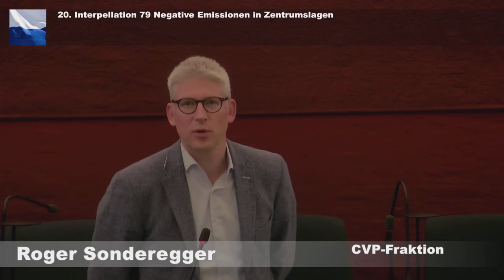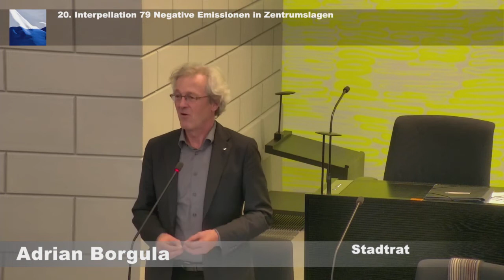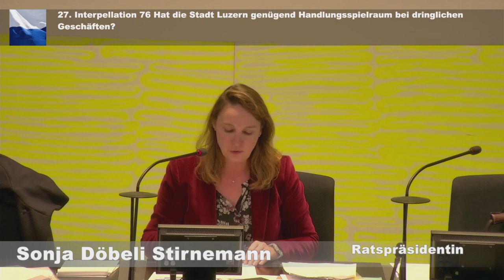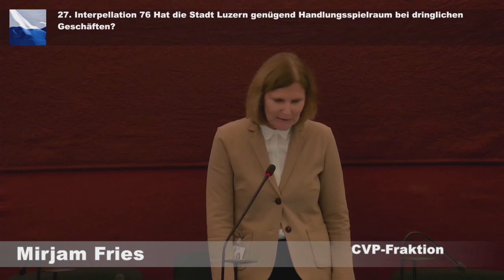Sitzung Grosser Stadtrat Luzern vom 28.10.2021 (Nachmittag)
Videoaufnahme: Sitzung des Grossen Stadtrats Luzern (Stadtparlament) vom 28. Oktober 2021. Wegen Corona fand auch diese Sitzung im Kantonsratssaal statt.

Folgende Beschlüsse wurden u.a. gefasst:

- Die dringliche Behandlung der Interpellation 136, Mirjam Fries namens der CVP-Fraktion vom 11. Oktober 2021: «Wie viele neue Stellen werden geschaffen?», wurde abgelehnt.
- Der Bericht und Antrag 26/2021 vom 18. August 2021: «Erneuerung Darlehen an Regionales Eiszentrum REZ AG; Sonderkredit» wurde beschlossen.
- Der Bericht und Antrag 24/2021 vom 7. Juli 2021: «Rad-/Gehweg Neustadt-/Zentralstrasse: Projektierungskredit; Vorinvestition für Rad-/Gehweg im Gleisfeld SBB» wurde mit einer Protokollbemerkung beschlossen.
- Der Bericht und Antrag 25/2021 vom 18. August 2021: «Carparkplatz Rösslimatt Kriens: Ausführungskredit provisorischer Carparkplatz als temporärer Ersatz für den Carparkplatz Inseli» wurde mit einer Protokollbemerkung beschlossen.
- Das Postulat 60, Roger Sonderegger und Peter Gmür namens der CVP-Fraktion vom 4. Februar 2021: «Biozide in der Gebäudehülle vermeiden», wurde teilweise überwiesen.
- Die Interpellation 65, Sandra Felder-Estermann, Mike Hauser und Marc Lustenberger namens der FDP-Fraktion vom 15. Februar 2021: «Wie erfolgreich sind Pop-up-Parks in der Stadt Luzern?», wurde beantwortet.
- Die Interpellation 98, Patrick Zibung und Thomas Gfeller namens der SVP-Fraktion vom 10. Mai 2021: «Weiteres Vorgehen und die Kosten betreffend Eichwäldlibesetzer», wurde beantwortet.
- Die Interpellation 55, Martin Abele namens der G/JG-Fraktion vom 25. Januar 2021: «Velofahrende Kinder auf Trottoir: Sensibilisierung», wurde beantwortet.
- Die Interpellation 99, Patrick Zibung und Thomas Gfeller namens der SVP-Fraktion vom 10. Mai 2021: «Die grüne Oase beim Löwenplatz», wurde beantwortet.
- Das Postulat 84, Claudio Soldati und Tamara Celato namens der SP-Fraktion vom 12. April 2021: «Reduktion der Fallbelastung in der Sozialhilfe», wurde überwiesen.
- Das Postulat 85, Claudio Soldati und Tamara Celato namens der SP-Fraktion vom 12. April 2021: «Reduktion der Fallbelastung im Kindes- und Erwachsenenschutz», wurde überwiesen.
- Das Postulat 70, Nico van der Heiden und Regula Müller namens der SP-Fraktion, Jules Gut namens der GLP-Fraktion sowie Heidi Rast namens der G/JG-Fraktion vom 8. März 2021: «Kreativ- und Sportwochen der Stadt Luzern auf die heutigen Bedürfnisse der Familien ausrichten», wurde überwiesen.
- Das Postulat 80, Maria Pilotto und Regula Müller namens der SP-Fraktion vom 6. April 2021: «Bessere Arbeitsbedingungen und Entlöhnung für die Luzerner Pflegefachkräfte», wurde entgegen dem Antrag des Stadtrates vollständig überwiesen und nicht abgeschrieben.
- Die Interpellation 95, Maria Pilotto namens der SP-Fraktion vom 4. Mai 2021: «Unterstützung für pflegende Angehörige – in der Corona-Krise und darüber hinaus», wurde beantwortet.
- Das Postulat 73, Jona Studhalter namens der G/JG-Fraktion vom 19. März 2021: «Die Uhr auf dem Bahnhofsplatz muss ersetzt werden», wurde überwiesen und gleichzeitig abgeschrieben.
- Die Interpellation 79, Martin Abele, Mirjam Landwehr und Lukas Bäurle namens der G/JG-Fraktion vom 1. April 2021: «Negative Emissionen in Zentrumslagen», wurde beantwortet.
- Das Postulat 107, Benjamin Gross namens der SP-Fraktion vom 21. Mai 2021: «E-Bike-Ladestationen», wurde überwiesen.
- Die Motion 13, Patrick Zibung und Thomas Gfeller namens der SVP-Fraktion vom 18. September 2020: «Sicherung des Parkplatzangebots beim Bahnhof Luzern», wurde als Postulat überwiesen.
- Die Motion 20, Marco Müller namens der G/JG-Fraktion vom 1. Oktober 2020: «Stadtpark beim Bahnhof Luzern», wurde als Postulat überwiesen.
- Die Motion 61, Marco Müller und Mirjam Landwehr namens der G/JG-Fraktion vom 5. Februar 2021: «Jetzt die Weichen stellen: Planungsbericht Areal Kleinmatt/Biregg», wurde entgegen dem Antrag des Stadtrates abgelehnt.
- Das Postulat 74, Marco Baumann, Sonja Döbeli Stirnemann und Damian Hunkeler namens der FDP-Fraktion vom 25. März 2021: «Bewusstsein für eine verantwortungsvolle Public Corporate Governance schärfen», wurde überwiesen und entgegen dem Antrag des Stadtrates nicht abgeschrieben.
- Die Motion 103, Simon Roth, Lena Hafen und Gianluca Pardini namens der SP-Fraktion sowie Thomas Gfeller namens der SVP-Fraktion vom 14. Mai 2021: «Überprüfung der Rechtsformen der Aktiengesellschaften im städtischen Alleinbesitz», wurde überwiesen.
- Die Interpellation 76, Mirjam Fries und Andreas Felder namens der CVP-Fraktion vom 29. März 2021: «Hat die Stadt Luzern genügend Handlungsspielraum bei dringlichen Geschäften?», wurde beantwortet.
- Der Beschlussantrag 88, Jona Studhalter und Irina Studhalter namens der G/JG-Fraktion vom 23. April 2021: «Jugendparlament antragsfähig machen», wurde abgelehnt. Die Geschäftsleitung wurde beauftragt, eine Lösung zur Umsetzung des Anliegens auszuarbeiten.